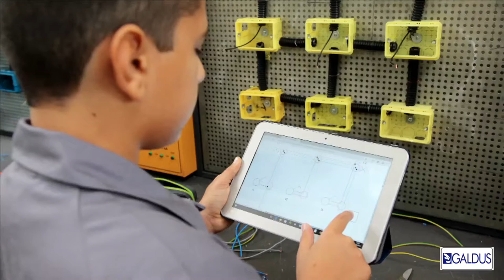Il sapere del mestiere - Intervento di Diego Montrone, presidente Galdus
Galdus per un giorno si è trasformata in piazza, con 25 laboratori nei quali imprenditori, professionisti, artisti hanno mostrato ad oltre 1500 ragazzi l'intelligenza del fare. E' seguito un forum istituzionale, che ha valorizzato la ricchezza della formazione professionale e del saper fare.